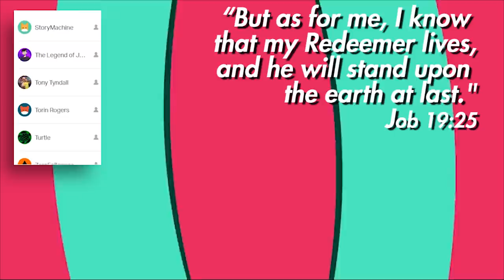fighting children with a baseball bat (earthbound 2)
This time in Earthbound for Super Nintendo, we fight some kids called the Sharks & get beat up a little bit.

EarthBound (Japanese: MOTHER 2 ～ギーグの逆襲～ Mother 2: Gyiyg Strikes Back!), subtitled as The War Against Giygas!, is a game that was released for the the Super Nintendo Entertainment System on August 27, 1994 in Japan and on June 1, 1995 in North America. It was designed and directed by Shigesato Itoi, with music by Hiroshi Kanazu, Keiichi Suzuki and Hirokazu Tanaka.

EarthBound chronicles the adventures of Ness, a 13-year-old boy who journeys around the world using his "PK" or "PSI" to collect eight melodies in order to save the future from an alien of pure evil, intending to sentence all of reality to the horror of eternal darkness.

Despite being successful in Japan, the North American version was released to a poor commercial response. Years later, the game is now lauded by gamers worldwide for its humorous depictions of American culture and parody of the RPG video game genre, and has since become a cult classic.

EarthBound was released on Nintendo's Virtual Console service for the first time on March 20, 2013 in Japan and July 18, 2013 in North America, and for the first time, Australia and Europe.

A sequel to EarthBound, titled Mother 3 was released only in Japan on April 20, 2006, and has yet to see a western release

HERE ARE THE PLACES WE CAN BE FRIENDS:
Snapchat! YuBplays